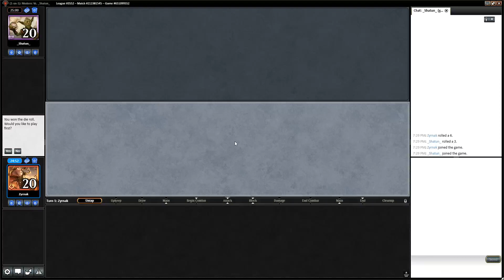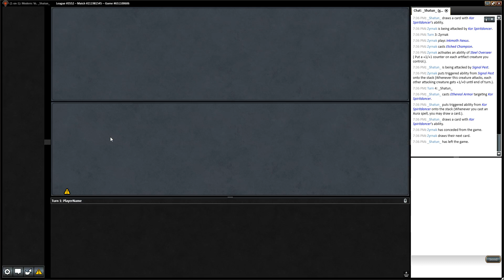Affinity vs Bogles League 41, Match 4